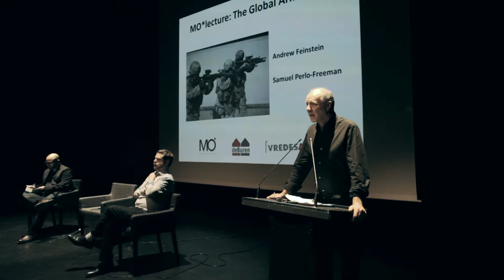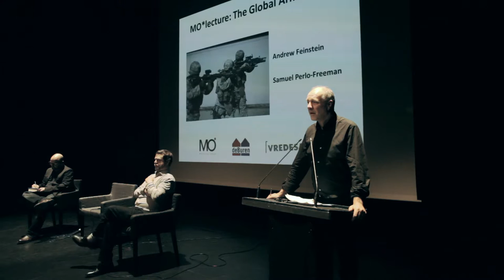‘Arms trade is uniquely vulnerable for corruption’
Researcher Samuel Perlo-Freeman (World Peace Foundation, before Stockholm International Peace Research Institute (SIPRI) talks about the reasons why arms trade is so vulnerable for corruption: lack of transparency and accountability, supposed national interests, … His talk was part of a MO*conference on how arms trade subverts the world.
MO* sprak met Samuel Perlo-Freeman, medewerker van de World Peace Foundation naar aanleiding van de MO*lezing "De internationale wapenhandel ontregelt de wereld"